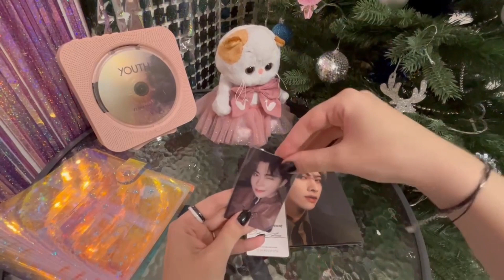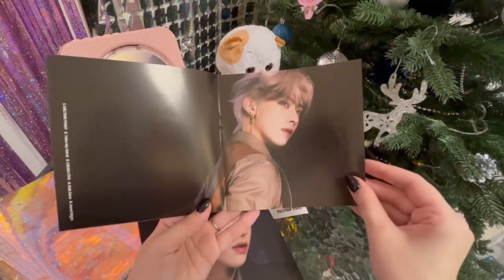ZEROBASEONE – MELTING POINT ❄️ RICKY (digipack version) 💿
ZEROBASEONE – MELTING POINT ❄️
RICKY (digipack version) 💿

 • 1 CD
 • 1 фотобук (20 страниц)
 • 1 стикер
 • 2 карточки (случайные из 18 видов)
 • 1 звездочка